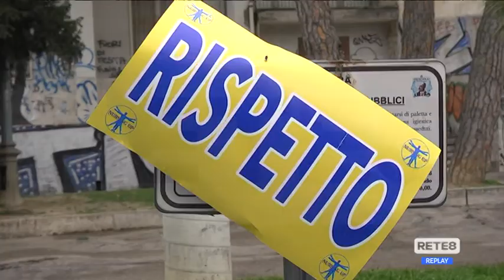Sanità - Nuova manifestazione degli infermieri